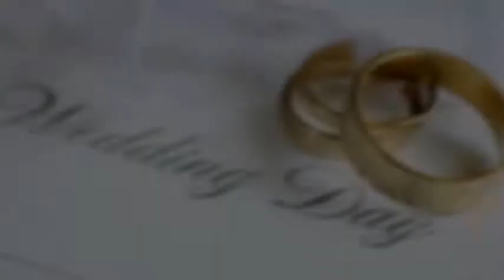The Hair Designers Wedding Portfolio